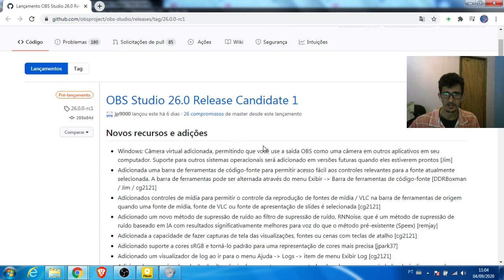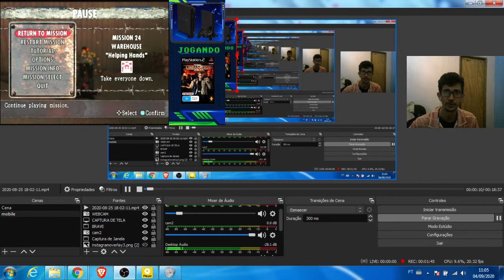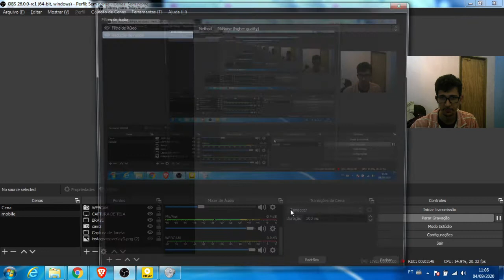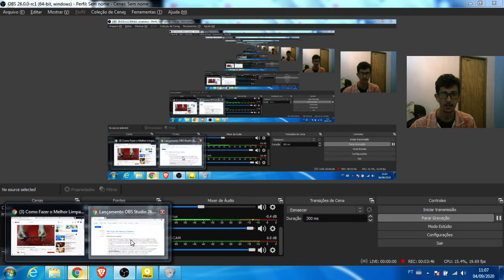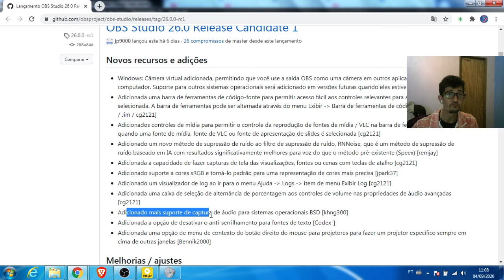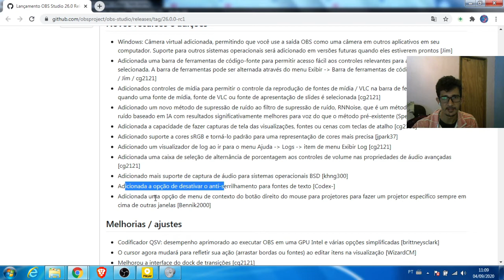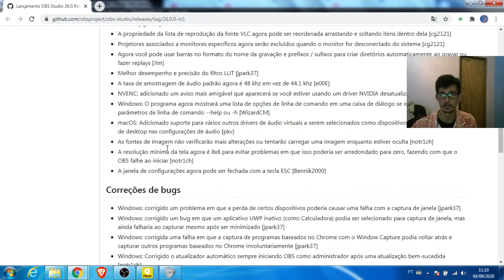OBS 26 Beta e as novidades dessa versão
Venho trazer para vocês um pouco do que tem de novo da nova versão do OBS Studio.